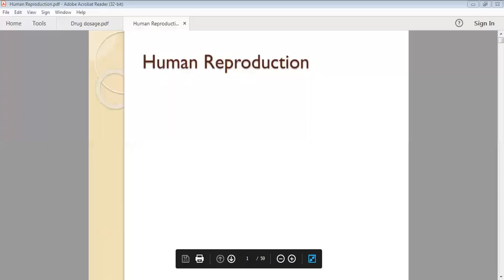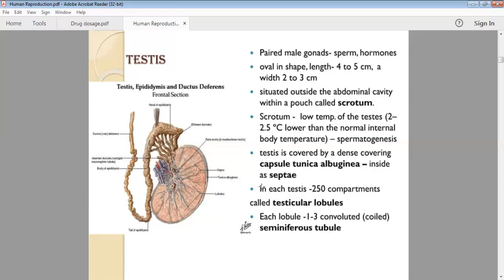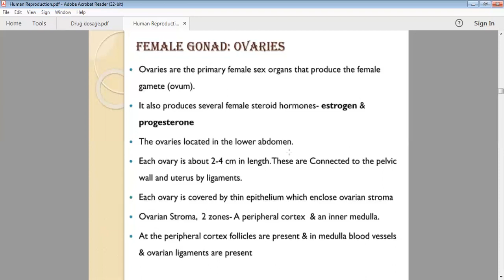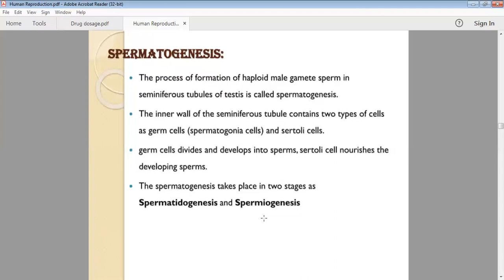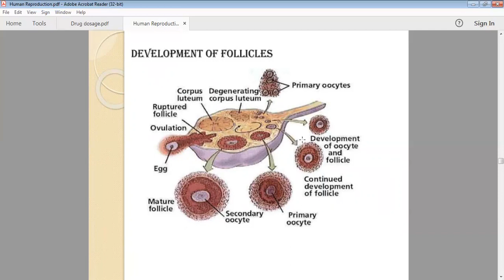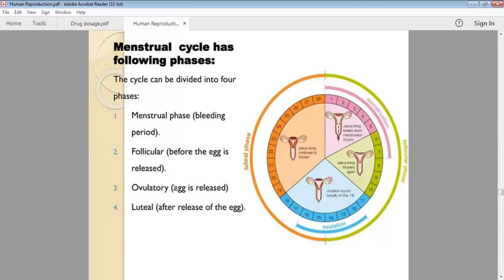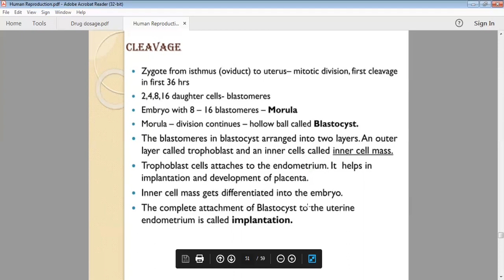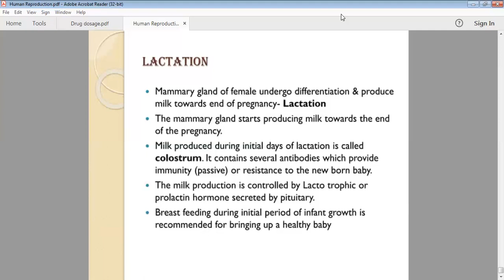Human Reproduction slides